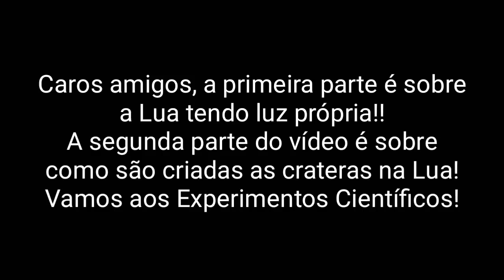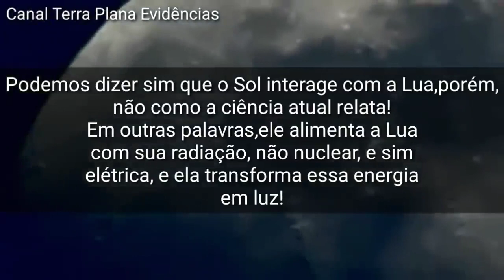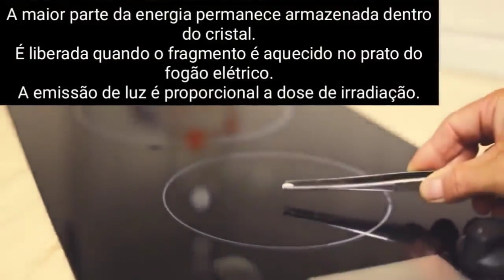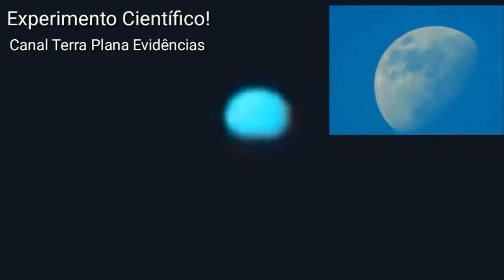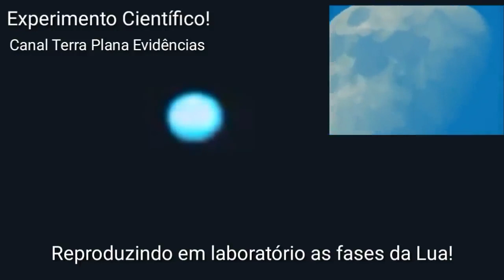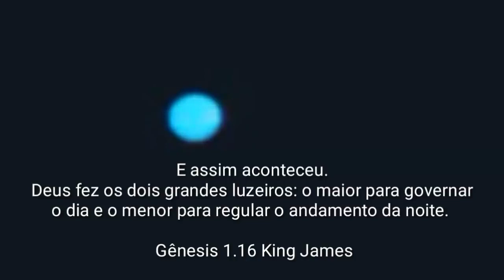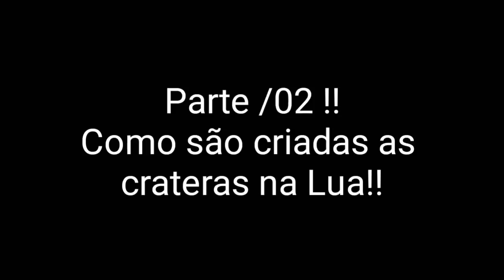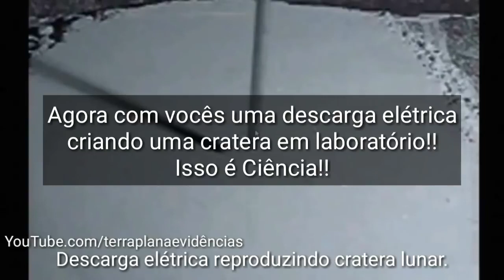ISSO NINGUÉM MOSTRA! EXPERIMENTOS CIENTÍFICOS ATERRORIZA CIENTISTAS!